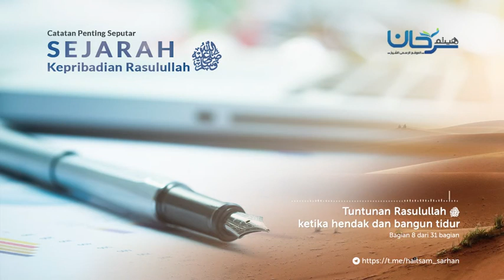Bagian 08 Tuntunan Perkara Nikah, dan Tidur